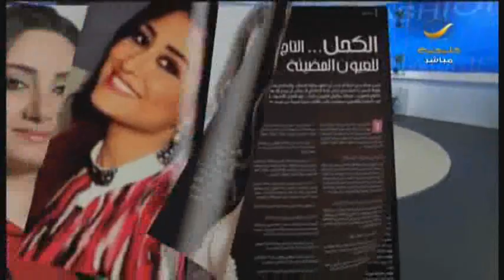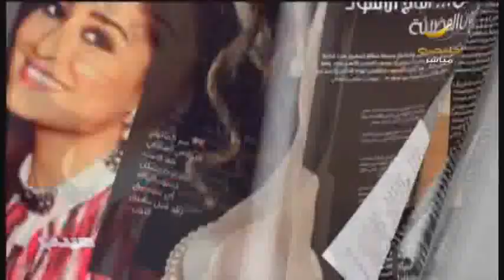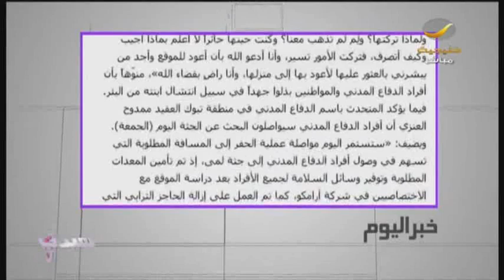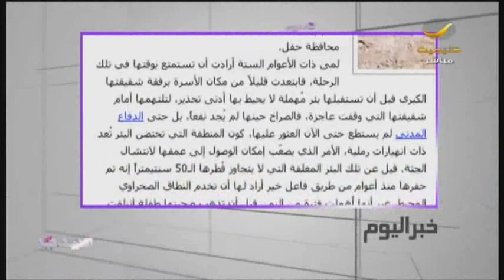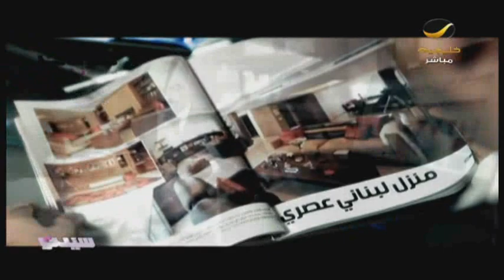برنامج_سيدتي: التحقيق في اغتصاب طفل في «حضانة أبها» + جولة ع الصحافة